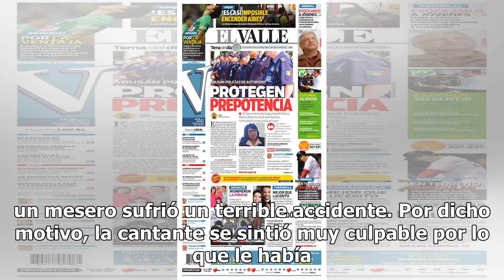Por culpa de Ninel Conde mesero sufre terrible accidente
Hace unos días Ninel Conde estuvo como invitada especial en el programa Netas Divinas, por lo que en pleno programa se animó a contar una penosa anécdota. Resulta que por culpa del frío que tenía la actriz en un restaurante, un mesero sufrió un terrible accidente. Por dicho motivo, la cantante se si...